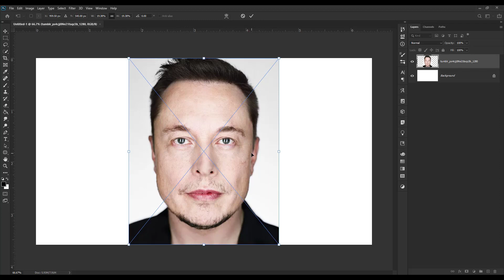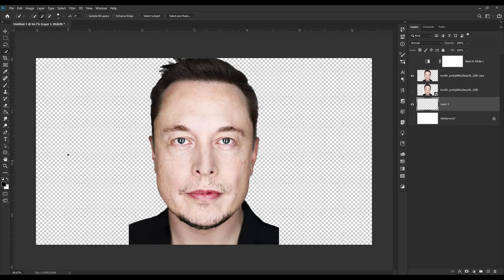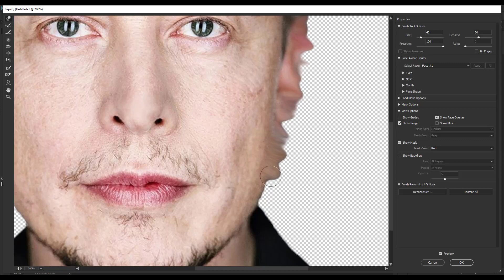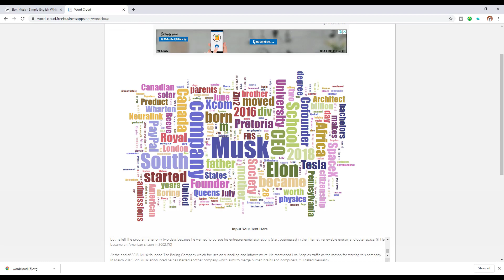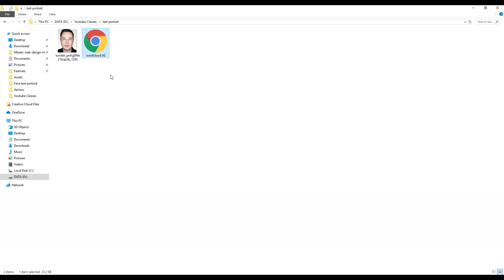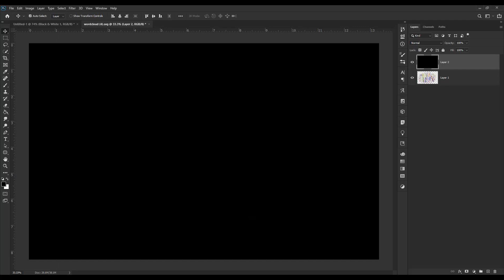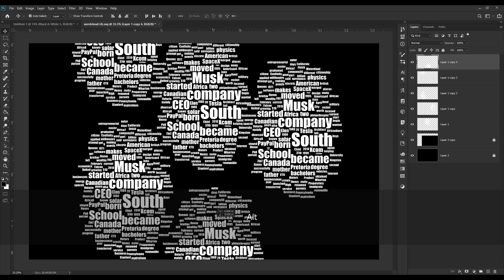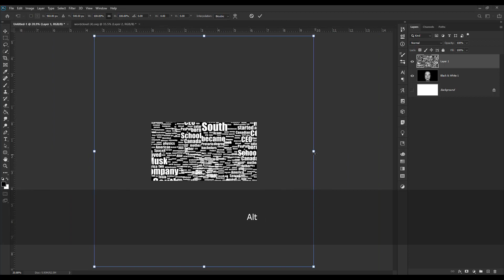Create a Powerful Text Portrait from a Photo and convert this effect into html css | html css-Part 1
This is a series of 2 videos
In first video i have explained how to create a powerful text portrait from a photo.